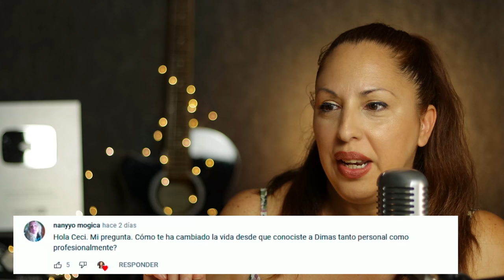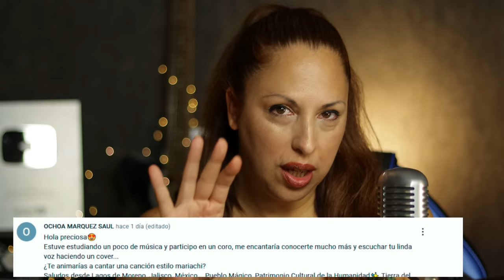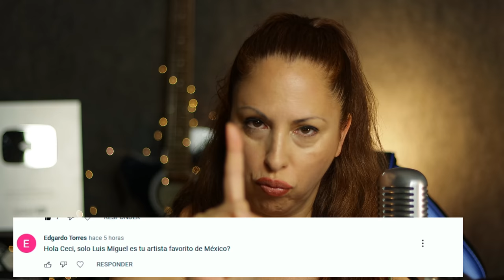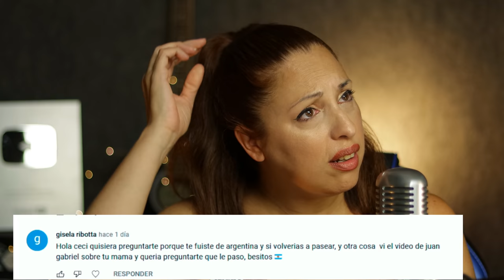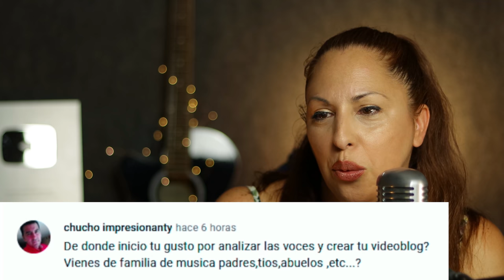YOUTUBE ME CAMBIÓ LA VIDA | VOCAL COACH RESPONDE Y REACCIONA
👇🏼👇🏼👇🏼Te recomiendo mirar el video completo

QUieres tener mi mismo set up? No te culpo!!.

🎤Quieres tener mi mismo micrófono?  Rode NT2-A 👉🏼
🎛 Mi mesa de mezclas Behringer Xenyx x1204 👉🏼
🎬 Mi cámara principal: Canon EOS 90D
🎬 Mi cámara secundaria: Logitec👉🏼
💡Mi Kit de Iluminación : 👉🏼
🔊Mis Altavoces 👉🏼
🎹 Mi teclado 👉🏼